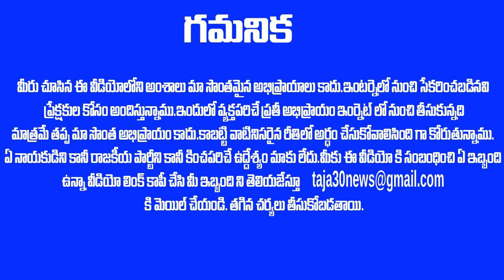డిల్లీ లో సైలెంట్ గా ఉన్నాడు ఏం పీకుతాడు లే అనుకున్న రఘురామ ' బ్రహ్మాస్త్రం ' సిద్ధం చేశాడు -AP NEWS